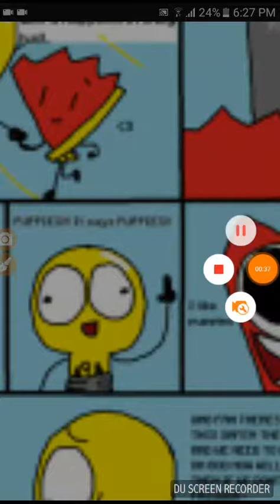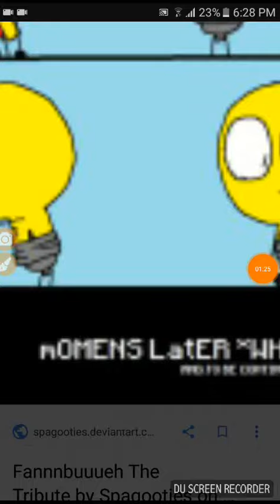May 27, 2018